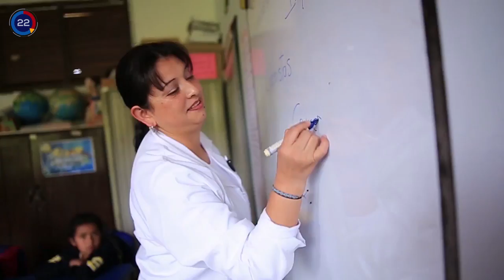ResuMENsemanal junio 5-10